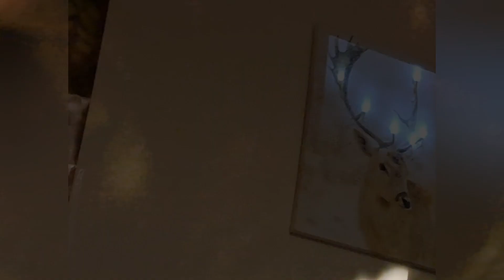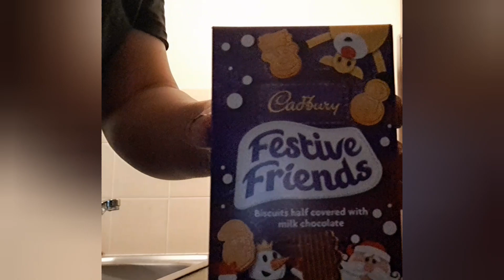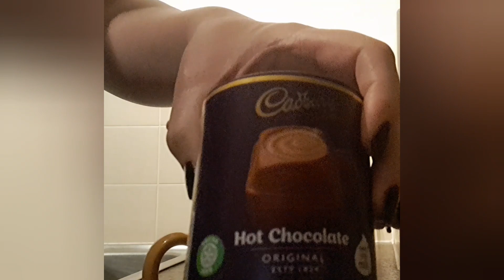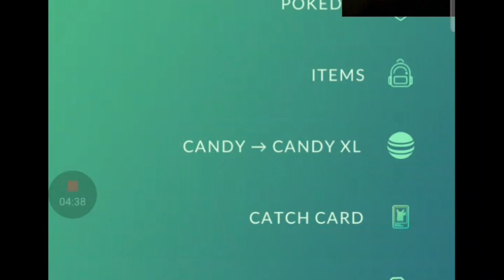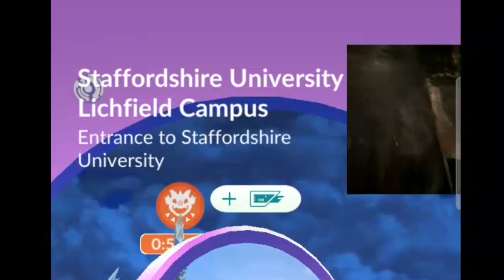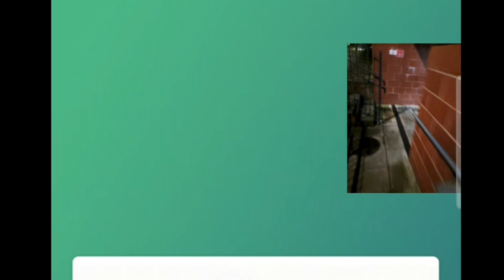xX🖤 Christmas 2022 Vlog 🖤Xx